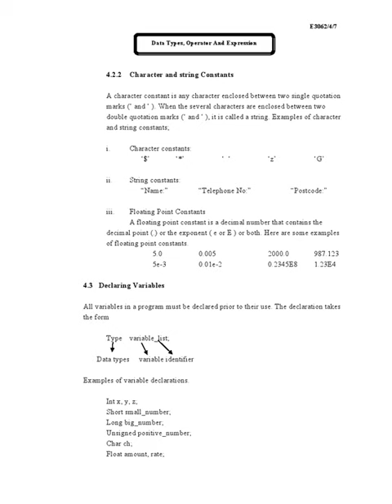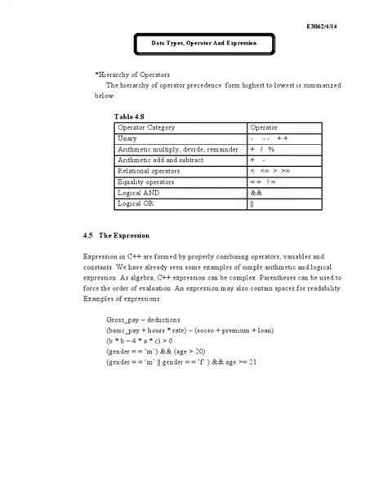E3062 Programming UNIT4